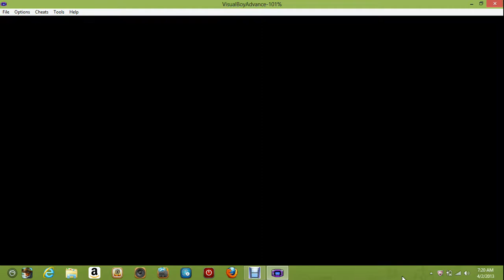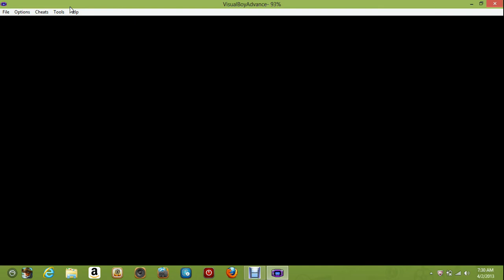Lets Play Pokemon Emerald Part2!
Part2 of Lets Play Pokemon Emerald. What other lets play would you like to see me do?